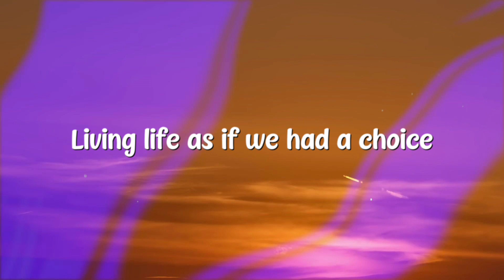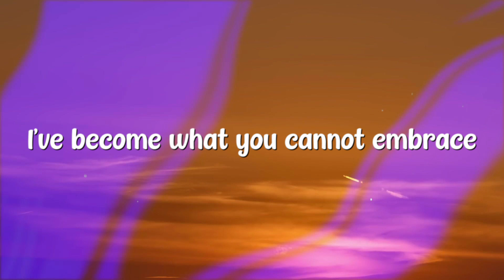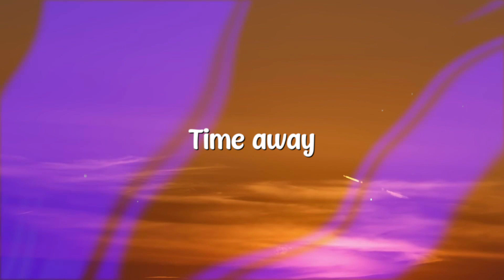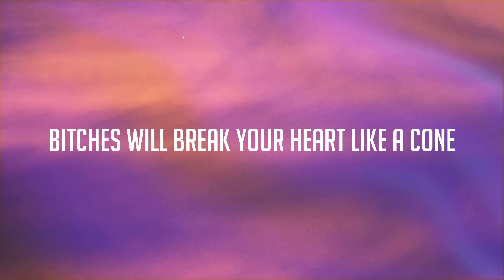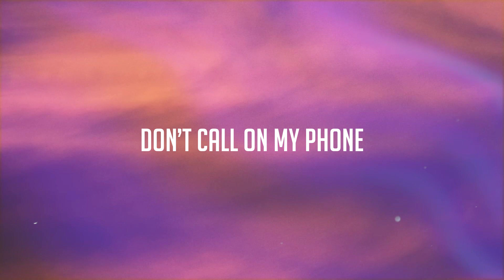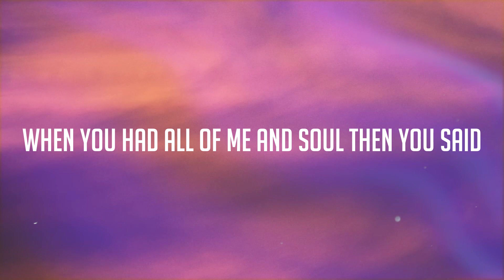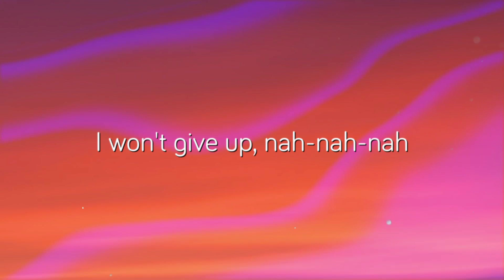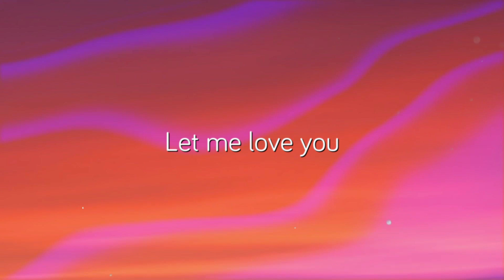Sing Me to Sleep - Alan Walker [On-screen Lyrics] 🐬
Sing Me to Sleep - Alan Walker [On-screen Lyrics] 🐬  Sing Me to Sleep - Alan Walker [On-screen Lyrics] 🐬